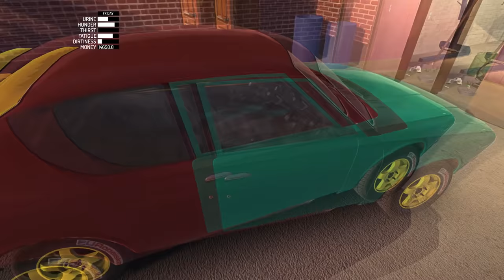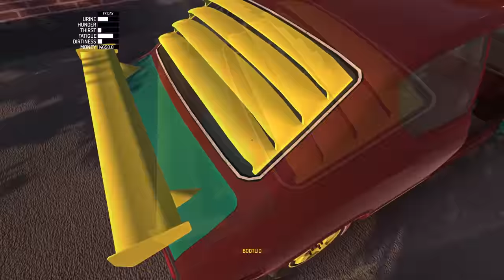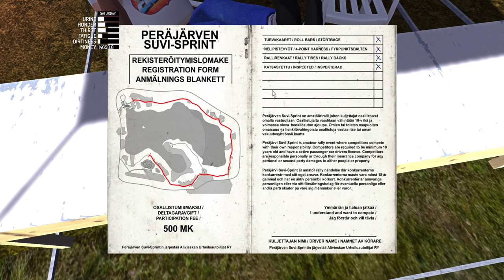RACING IN THE RALLY COMPETITION, Warning: Lots of Crashing - My Summer Car Gameplay Highlights Ep 21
We're checking out some My Summer Car gameplay highlights and funny moments.  Following up from ep 1, we have our vehicle decked out with the best parts as well as have a little driving experience, so it's time to get into the offroad rally racing competition and see how well we can do.  To find the rally starting point you need to go to the bottom left of the map near the airfield.  To the north of the airfield there is a dirt road, and a little bit down that road is a guy in a little tent that has the form you need to sign in order to enter.  The rally takes place on Saturday from 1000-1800 hours.

Permanent death
Sauna bathing
90's Finnish summer!
Support for steering wheel and shifter controllers
Much more!